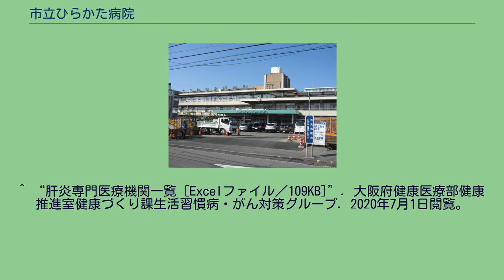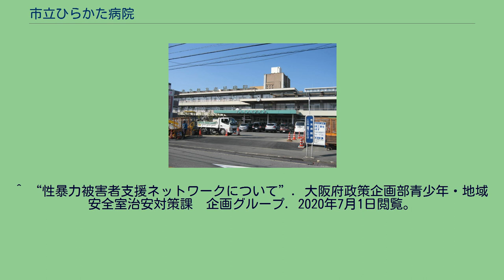市立ひらかた病院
市立ひらかた病院（しりつひらかたびょういん）は、大阪府枚方市にある医療機関である。
枚方市病院事業の設置等に関する条例により設置された市立の病院である。
2014年の病棟建て替えに合わせて、「市立枚方市民病院」から改称した。
救急告示病院であり、2018年度の救急患者数は8,161人。
肝炎専門医療機関等にも指定されている。
感染症病床8床を有する第二種感染症指定医療機関でもある。
公益財団法人日本医療機能評価機構認定病院(3rdG:Ver.1.1(3回目,2017年5月12日認定,2022年4月22日認定有効期限))。
性暴力被害者支援ネットワーク協力病院として、性暴力被害者支援ネットワーク事業に協力医療機関として参画している。
旧病院 この節は医療機関に関して執筆中です。
(この節の出典) ^ “大阪府の救急医療体制”. 大阪府健康医療部保健医療室医療対策課救急・災害医療グループ. 2020年7月1日閲覧。
^ “各種統計ー救急患者数”. 市立ひらかた病院. 2020年7月1日閲覧。
^ “肝炎専門医療機関一覧 [Excelファイル／109KB]”. 大阪府健康医療部健康推進室健康づくり課生活習慣病・がん対策グループ. 2020年7月1日閲覧。
^ “性暴力被害者支援ネットワークについて”. 大阪府政策企画部青少年・地域安全室治安対策課　企画グループ. 2020年7月1日閲覧。
^ “性暴力被害者支援ネットワーク協力病院”. 市立ひらかた病院. 2020年7月1日閲覧。
^ a b c d e f g h i j k l m n o p q r s t u v w x y “大阪府医療機関情報システム”. 大阪府健康医療部保健医療室保健医療企画課企画調整グループ. 2020年7月1日閲覧。
^ a b “アクセス（交通ご案内）”. 市立ひらかた病院. 2020年7月1日閲覧。